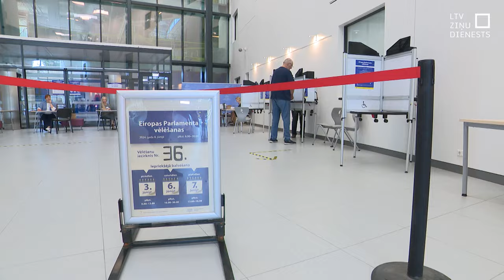Nepieejamie iecirkņi pazemo vēlētājus un liedz tajos strādāt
Šajās vēlēšanās no 945 vēlēšanu iecirkņiem nepieejami tiem, kam ir kādas pārvietošanās grūtības, bija 200 iecirkņi. Lielākā daļa atrodas lielajās pilsētās – Liepājā, Daugavpilī un Rīgā. Vides nepieejamība pazemo jaunos vecākus ar bērnu ratiem, cilvēkus ratiņkrēslos un seniorus ar kruķiem, kā arī arī liedz cilvēkiem ar invaliditāti papildus nopelnīt, strādājot vēlēšanu iecirknī.